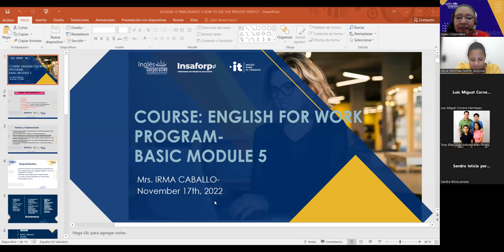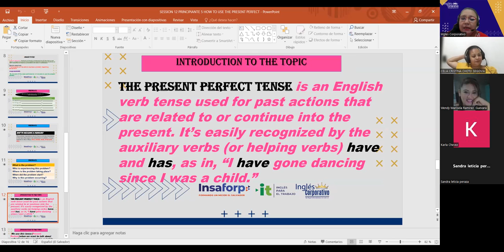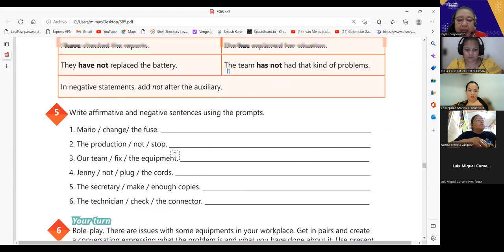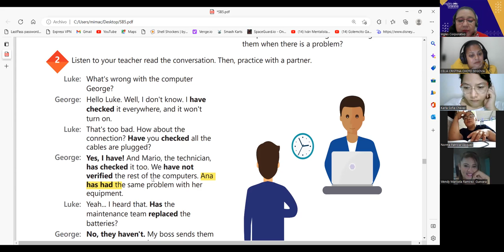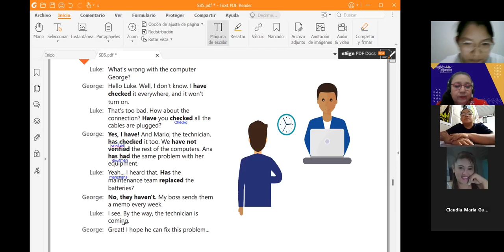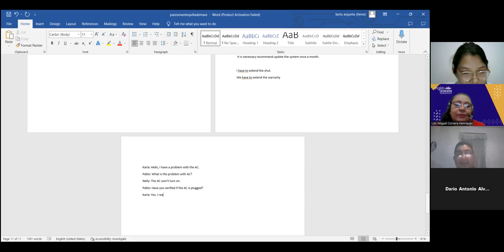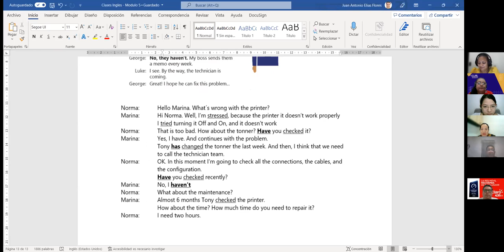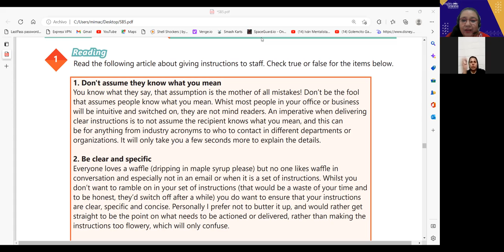Inglés Corporativo- 17-11-2022 -HOW TO USE PRESENT PERFECT